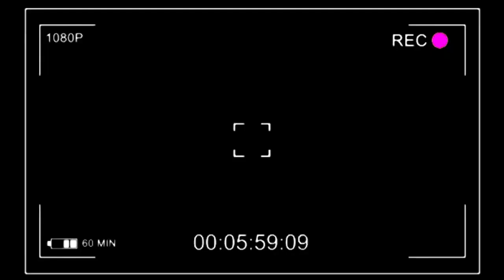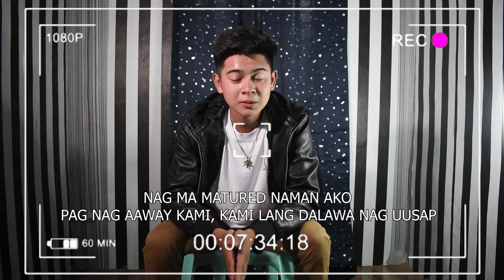HOT SEAT | MONGEL REACTION🤟🧡 | MATAPANG NILANG SINAGOT DALAWA ANG MGA MAIINIT NA TANONG | ujayTV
2.  No copyright is claimed and to the extent that material may appear to be infringed, I assert that such alleged infringement is permissible under U.S. and Philippine copyright law. If you believe the material has been used in an unauthorized manner, please contact the poster.
3. This video is not associated with any company or products mentioned in the video.
4. No intention to infringe photos or audio used in this video.